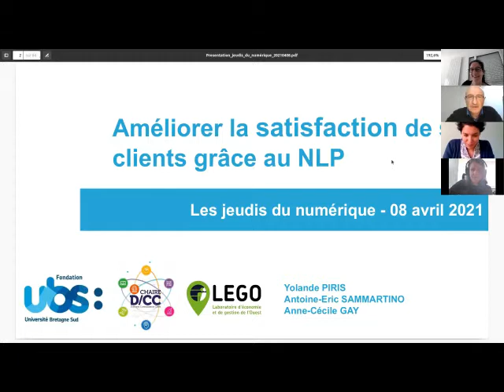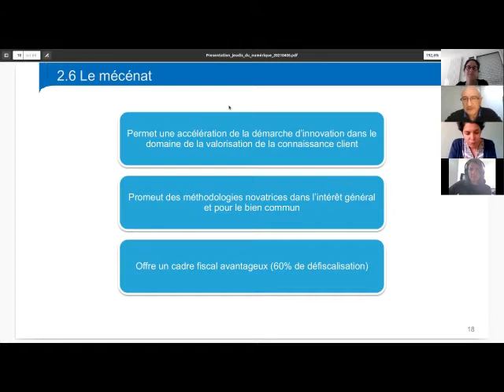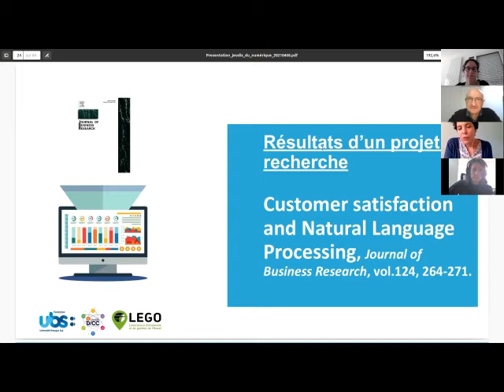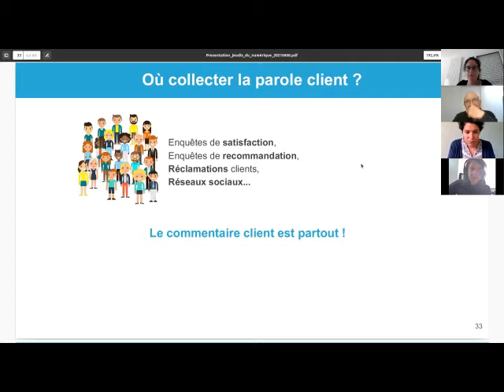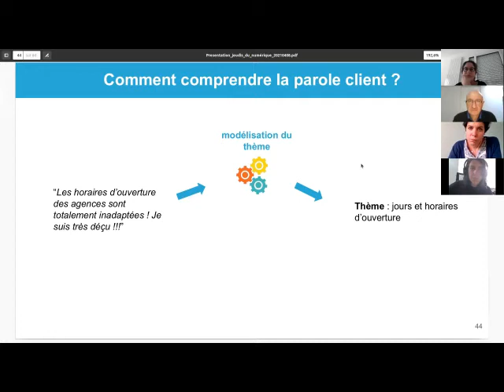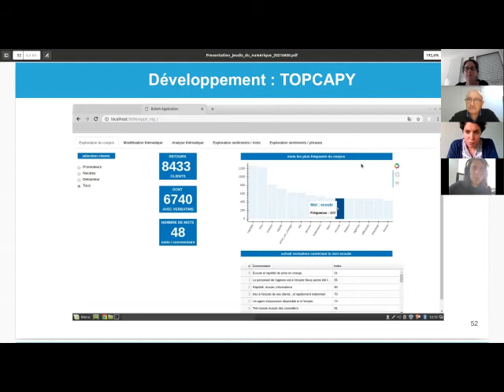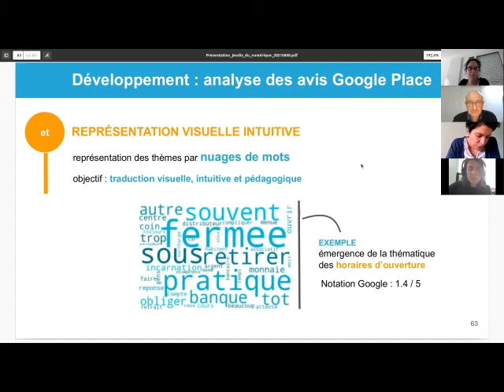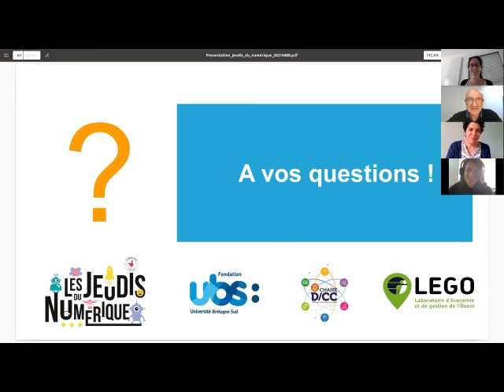Jeudi du numérique : Mieux satisfaire ses clients grâce à l'analyse automatique du langage naturel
Un parcours client de plus en plus complexe et une expérience client de plus en plus globale amènent aux limites des analyses quantitatives classiques pour mesurer la satisfaction client.
La Fondation de l'UBS vous exposera comment l'analyse automatique du langage naturel, discipline en pleine expansion dans le domaine de la data science, permet de proposer une nouvelle approche de la connaissance client.